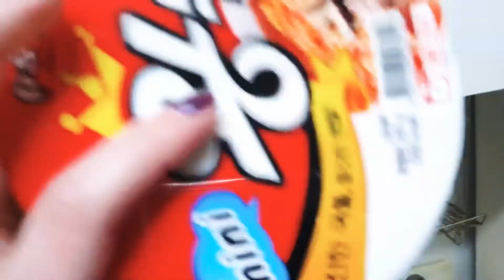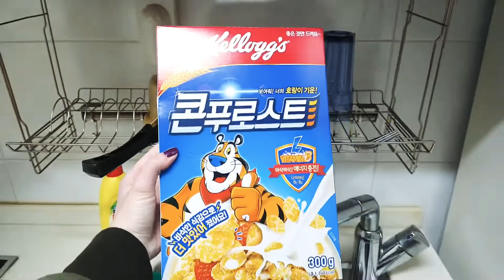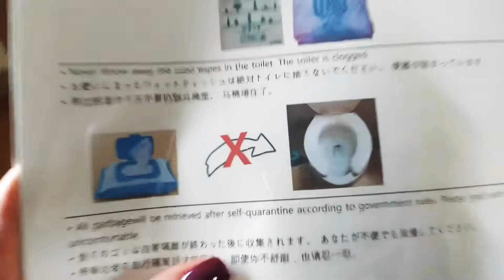I was picked up by the wrong person at the airport😱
I finally arrived in Seoul, South Korea!
You won’t believe what happened to me at the airport. It was so scary😭
Also check out the room I am staying for my 7 day quarantine!